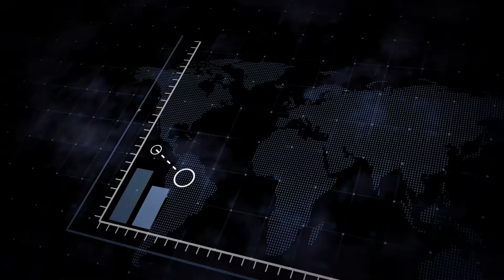Real Estate Agent Reacts to King of the Hill’s Peggy Becoming a Real Estate Agent! LOL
San Diego Real Estate Expert Mark Magstadt from the Gellens Agency is back at it, reacting to another hilarious animated show, King of the Hill.

During this funny reaction video of King of the Hill, Peggy, Hank Hill’s wife tries her hand at becoming a Real Estate Agent but her Manager is the absolute worst!

Will Peggy Hill have to dig through dumpsters to stage a house? Is her co-worker Ron Burgundy from Anchorman? There are so many King of the Hill funny moments and good examples of what NOT TO DO in learning real estate. You should definitely watch along, laugh and learn the Real Estate Industry with Mark. Plus let him know in the comments if he should make more reaction videos!

▶Want to see some Incredible real life properties for sale? Give Mark a call TODAY!

▶ More Funny Real Estate Agent Reactions Here